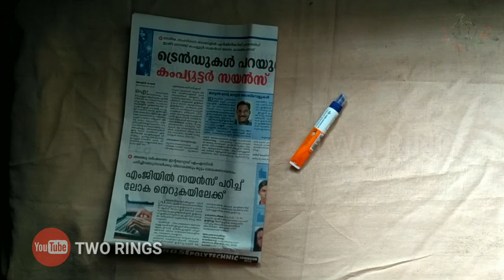അടിപൊളി ഒരു റാന്തൽ വിളക്ക് ഉണ്ടാക്കിയാലോ?? അതും വെറും പത്രം കൊണ്ട്.How To Make Lanterns at Home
അടിപൊളി ഒരു റാന്തൽ വിളക്ക് ഉണ്ടാക്കിയാലോ?? അതും വെറും പത്രം കൊണ്ട്.. ആർക്കും എളുപ്പത്തിൽ ഉണ്ടാക്കാം. How To Make Lanterns at Home